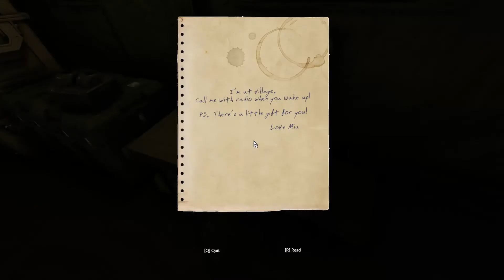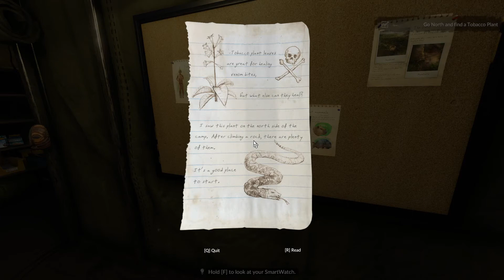Green Hell - Prologue ||| The beginning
Starting the new journey in the amazon
Rain forest is creepy and difficult to survive